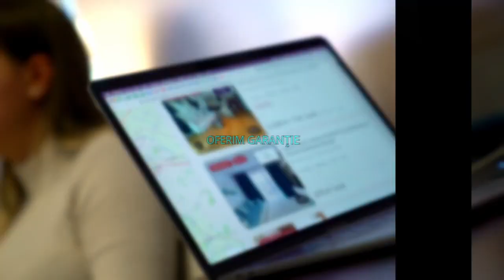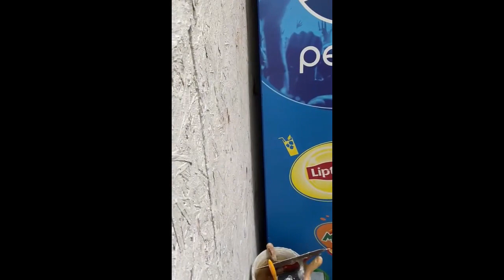Bucuresti || Decebal | Theodor Sperantia | Restaurant La Cheie | Vad Comercial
ID INTERN : P43689

KING IMOBILIARE va propune spre INCHIRIERE un SPATIU COMERCIAL ,in zona Decebal.

Spatiul are o suprafata de 100 mp + 40 mp curte si se afla la parter.

Dispune de o vitrina, 2 grupuri sanitare, are 2 iesiri si de asemenea curent trifazic.

 Este o afacere la cheie.

Bucataria este dotata cu toata aparatura profesionala necesara.

Va asteptam cu drag sa il vedem impreuna !

 Agent : Ftadeev Vlad.